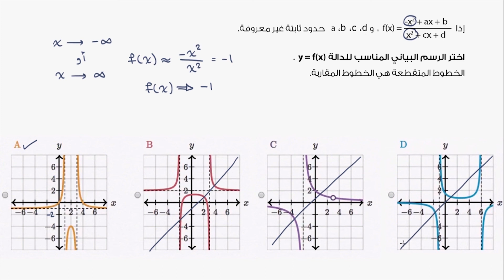منحنيات الدوال النسبية: الخط المقارب الأفقي| الرياضيات| العلاقات النسبية